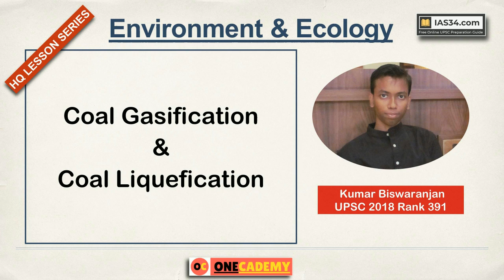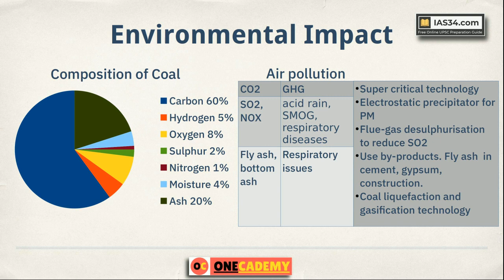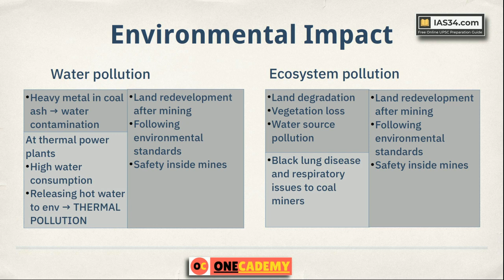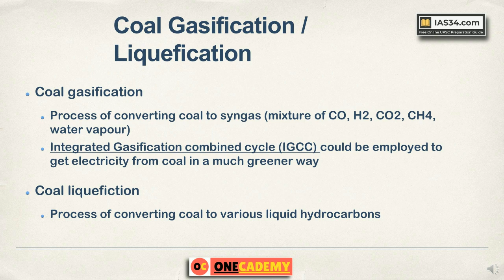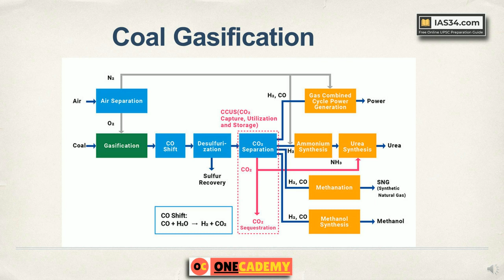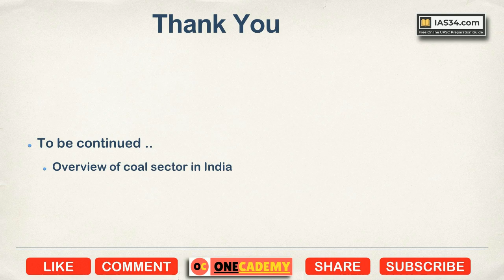Coal Gasification and Liquefaction: Environment & Ecology for UPSC Civil Services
Coal Gasification and Liquefaction are modern efficient ways of utilizing coal energy. It reduces the damage to environment in may ways. In this video lecture, we will learn the science behind coal liquefaction and gasification methods and the effect on environment.